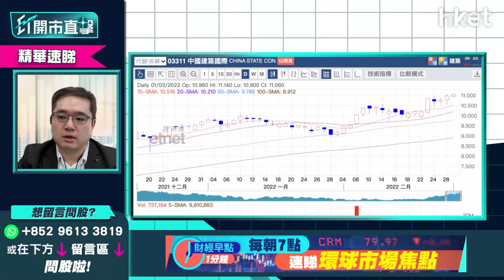【ET開市直擊】（精華）七日速建青衣方艙醫院 中國建築（03311）創52周新高可追入？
中國建築（03311）今早曾上試11.14元，強勢創52周新高後回落，跌逾1%。政府日前委託中國建築分別在竹篙灣及啟德等地，增建共一萬個社區隔離和治療設施，接收新冠輕症及無病徵患者，而青衣方艙醫院已於今天完成快速興建。華晉證券資產管理有限公司投資總監馮宏遠（Thomas）謂中國建築雖受惠疫情，但近期升勢過急，買入應考慮技術層面。想知可否高追及止蝕價？請立即點擊收看／收聽→【精華速睇】

*重溫【ET開市追揸沽】俄烏局勢未穩  業績潮找機遇*

Time code
00：13 - 港股今日焦點速覽
01：15 - 美股外圍市況速覽+港股ADR表現
02：45 - 亞太股市早段市況速報
03：22 - 俄烏談判結束   股市放鬆、金價仍未回落
07：29 - 俄烏局勢料短期膠著   油價、農產品價格仍企硬
08：08 - 納指似回穩   距離脫險仍有逾500點水位
09：03 - 美股現階段宜做中長踐部署    宜買買本土相關或資源類股份
09：46 - 俄烏局勢可否左右美國聯儲局加息步伐？3月加息仍無懸念？
12：30 - 潛力股推介：The Mosaic Company（MOS.US）
15：57 - 化肥股亦可留意Nutrien（NTR.US）亦可留意
16：41 - 港股上日市況速覽+北水盤路
17：46 - 本港傳「禁足」   停市機會有多大？大削市場對港股信心？
20：55 - 內房見曙光之際融創（01918）仍現違約風波    下一季仍要擔心
22：14 - 美金匯率升不少、港股料受困   3月未是撈貨時機
23：15 - 港股商品股較好   對比其他講市場同類股表現相對走弱
23：46 - 基建股或可睇價位撈底    不宜長踐部署
24：42 - 港股開市前市況速報
26：12 - ET個股推介：中國建築（03311）
30：14 - 港股開市初段市況速報
31：13 - 觀眾問股：恒指下望會否見20800點？ 如實施禁足令會有甚麼影響？
35：20 - 觀眾問股：信義系業績好   信義光能（00968）vs 信義玻璃（00868）揀邊隻？
39：04 - 觀眾問股：香港科技探索（01137）有冇機會上10元以上？
41：52 - 觀眾問股：留意到農產品商品期貨升了不少   股票上有沒有可留意的？中糧（00506）、 一拖（00038）如何？
42：48 - 化肥股可選中海石油化學（03983）、中化化肥（00297）
44：22 - 觀眾問股：中國建材（03323）10.8元持貨    上望及止蝕價如何？
46：21 - 觀眾問股：中國建築（03311）現價翻炒有冇風險？  未有貨可追入？
49：26 - 觀眾問股：中海油（00883）可現價入市？ 仍有上升空間？
52：15 - 觀眾問股：收租股夠殘未？ 現可低撈博全民檢測「小禁足」後回升？
52：40 - 可小注博入收租股領展（00823）   九龍倉（01997）、希慎（00014）不太建議
54：48 - 觀眾問股：港交所（00388）可反彈上420元以上？
57：55 - 觀眾問股：友邦（01299）甚麼價位可買入？
1：00：13 - 港股、內地開市初段市況速報
1：00：48 - 財經日誌提提你